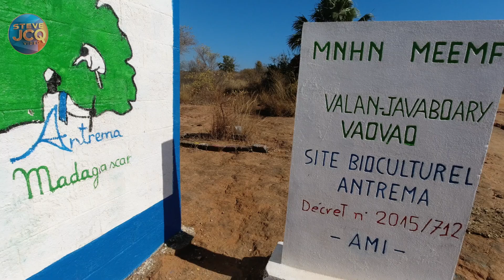Randonnée à KATSEPY aout 2024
Randonnée à Katsepy, Madagascar organisée par la salle OLYMPIA GYM de Majunga